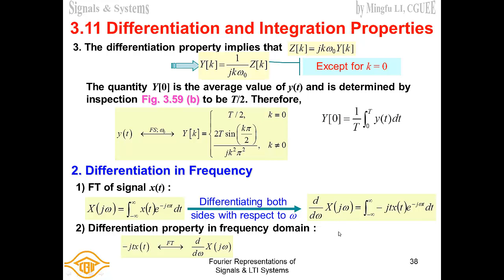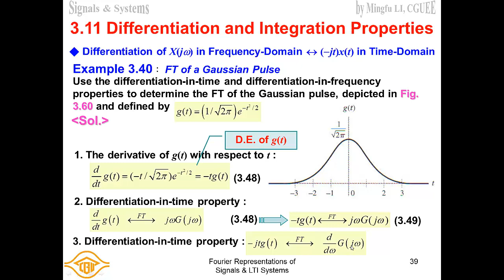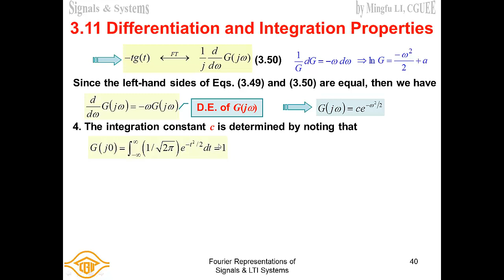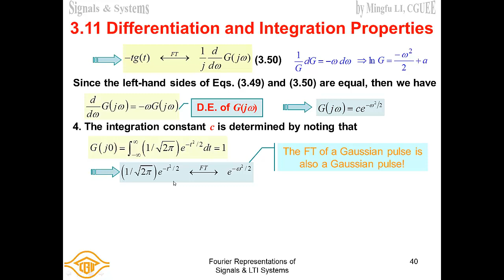Differentiation in Freq, Signals and Systems: 3.11 Differentiation & Integration Properties (CGUEE)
訊號與系統(Signals and Systems)- 長庚大學(Chang Gung University)電機系必修課程-
3.11 Differentiation & Integration Properties- Differentiation in Frequency